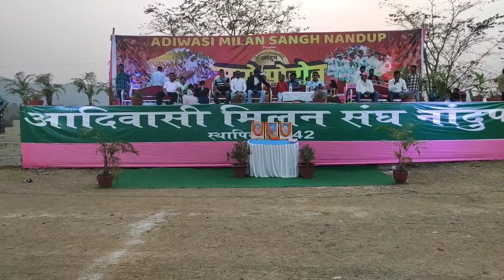मागे परब का घमासान नृत्य/आदिवासी मागे सुसुन नंदुप/मागे परब#Villagemagesusun/artidesikitchen.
आदिवासी मिलन संघ नंदूप गांव में मागे नाच का मेला रखा गया।दूर दराज से हजारों की की संख्या में नाच देखने के लिए आए और नचोनिया भी आपने दल बाल के साथ आदिवासी भेस भूसा के साथ हो नाच प्रस्तुत किए। सभी दर्शक भी झूम उठेl

मागे परब का घमासान नृत्य/
आदिवासी मागे सुसुन नंदुप/
मागे परब/
मागे सुसुन धमाका/